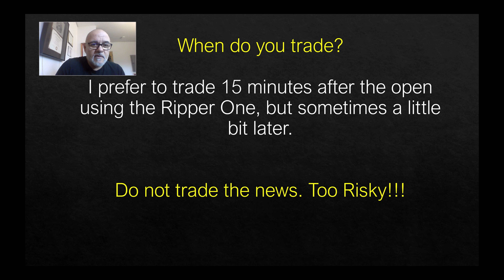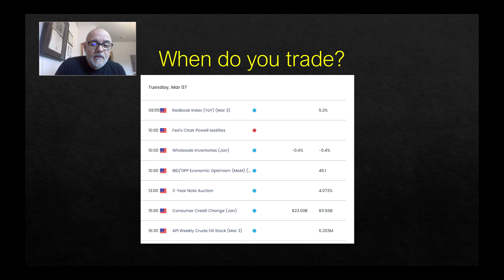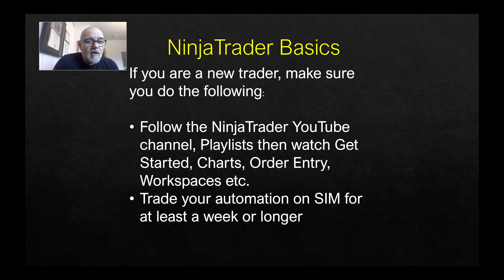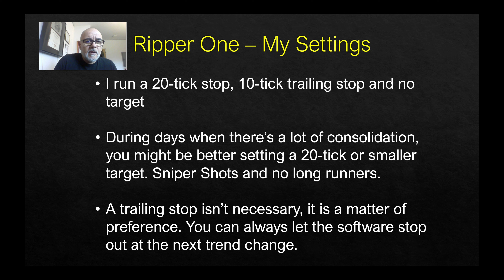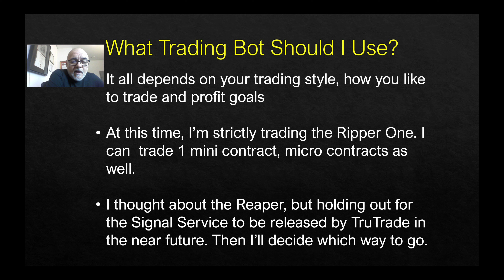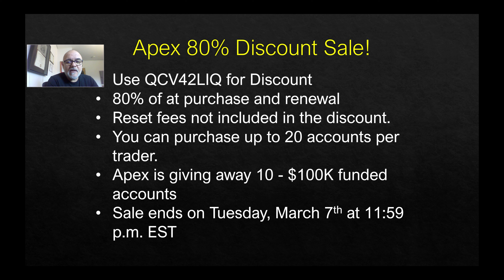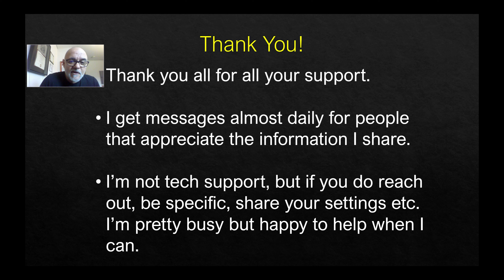Q&A with Guillermo - hear about Trading Times, Settings, Favorite Bot and Apex Trader Sale